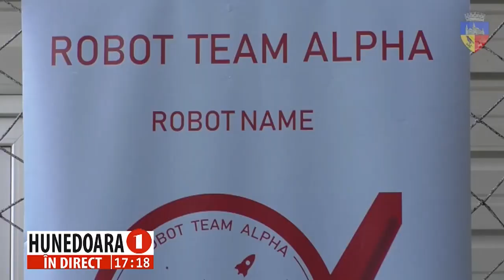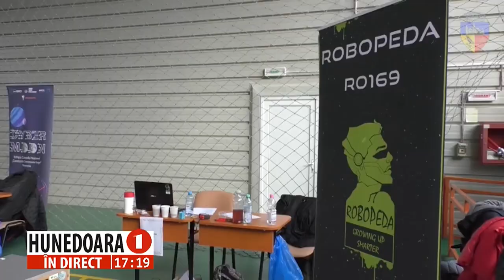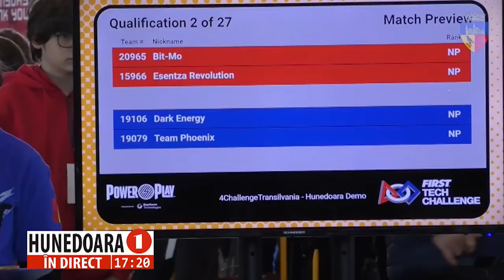HUNEDOARA IN DIRECT - MIRCEA NISTOR - 23 FEBRUARIE 2023